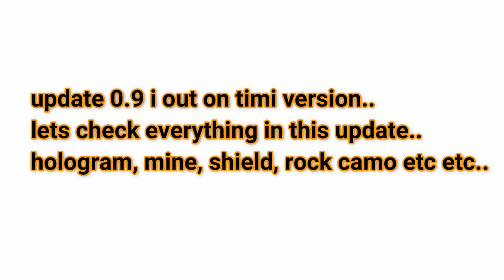PUBG MOBILE UPDATE 0.9 IS OUT, CHECKING EVERYTHING NEW, SHIELD, HOLOGRAM, MINE, TIMI